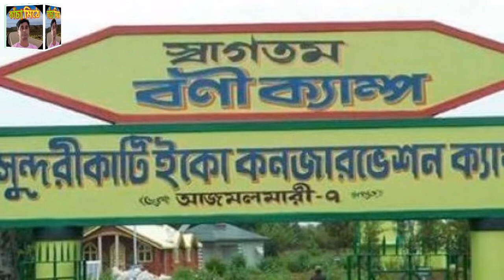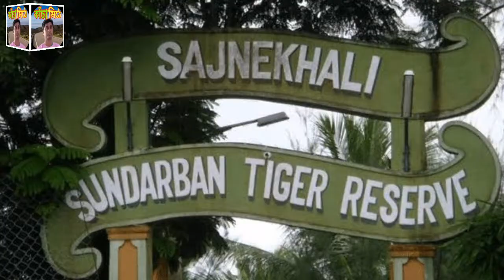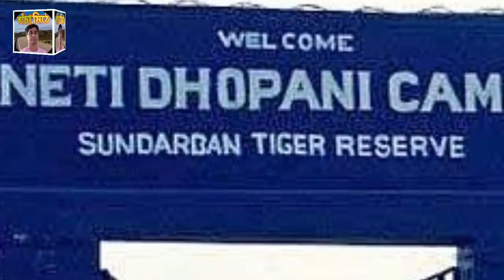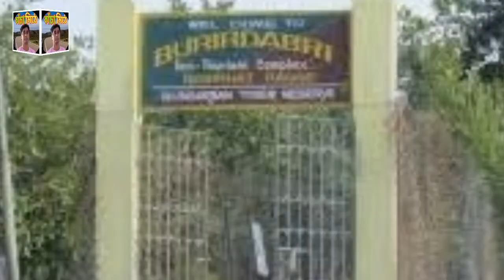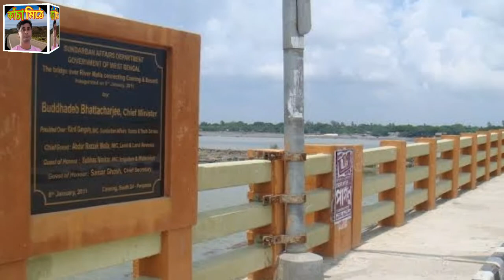|| TOP 10 TOURIST PLACE IN SUNDARBAN | SUNDARBAN TOURISM | WEST BENGAL ||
The Sundarbans a UNESCO World Heritage Site is located at the South eastern tip of the 24 Paraganas district about 110 km from Kolkata. It got its name from one of the mangrove plants known as Sundari (Heritiera Minor). Sundarbans are a part of the world's largest delta, formed by the mighty rivers Ganga, Brahmaputra and Meghna. Situated on the lower end of Gangetic West Bengal.Sundarbans have also been enlisted amongst the finalists in the New 7 Wonder of the Nature.